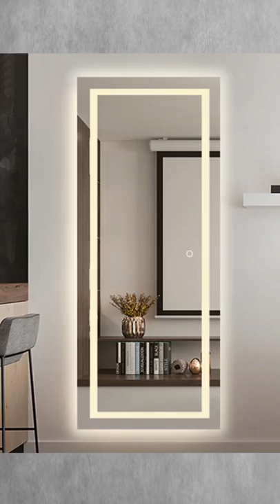Wall Covering Ideas & Door, Sensor Mirror.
Advantage Of Using WPC & HDHMR Door
WPC door manufacturing process is environmentally friendly and considered a sustainable material because they are produced using recycled plastics and waste products of the wood industry leading to less waste and a greener environment. Save trees, Use WPC & HDHMR door.

Fire-Resistant Properties
WPC door are highly fire-resistant. Whereas plywood materials support fire and burn with flames. WPC door frames are the best option when you are furnishing a fire-prone area.

It doesn’t ignite the fire when in touch that makes it the best choice.

Highly Durable
These materials have lack of need for painting, staining, and oiling. They undergo high-end surface treatments which make them durable as well as unique. WPC door are available in all sizes and spaces which makes them easy to install anywhere.

OUR MATERIAL ADVANTAGES
1) Higher Density
2) Best Finishing, Unique And Rich Look
3) Highly Water Resistance
4) Borer Resistance
5) Environment Friendly
6) All Season Product & Dimensionally Stable
7) Higher Screw Holding Strength
8) Nominal Cost
9) Ideal Routable Substrate
 Long lifetime of 20-25 years.

Sehrawat Brothers is one of the leading & oldest 3D wall panels Manufacturers in India.
3D wall panels is manufactured as per the size, design or simply as per the requirement of the customers. Sehrawat Brother 3d wall Panels is leading a new revolution of modern walls. 3D wall panels are ideal wall covering products that can be used in interior and exterior decoration. They are great solutions to ugly, stubborn problematic wall, ceiling or any surface that needs covering. Such as living room, bedroom, kitchen room, TV background, feature walls and ceiling in house decoration; company logo wall, meeting room, lobby backdrop, reception desk front function room in office, restaurant, cafes, cinema and night clubs decoration. Other than creating a stunning visual effect for wall, 3d wall panels can also be crafted into furniture designs, such as cabinet doors, bed headboard, bedroom wardrobe and kitchen cabinet.

OUR MATERIAL ADVANTAGES
1) Higher Density
2) Best Finishing, Unique And Rich Look
3) Highly Water Resistance
4) Borer Resistance
5) Environment Friendly
6) All Season Product & Dimensionally Stable
7) Higher Screw Holding Strength
8) Nominal Cost
9) Ideal Routable Substrate